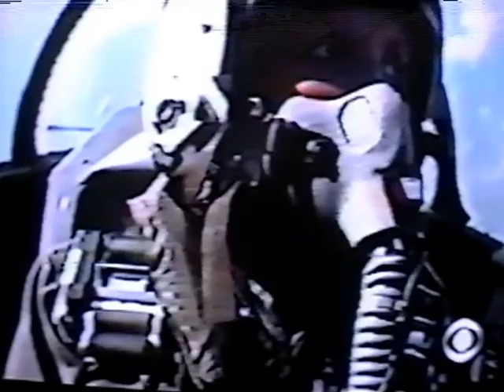The debate about Women serving in Combat (History) June 1991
June 1991 Interview with Lt Jill Nelson (Hautau), USN  by CBS David Martin at VF-43 NAS Oceana